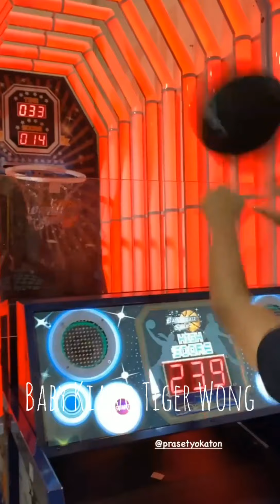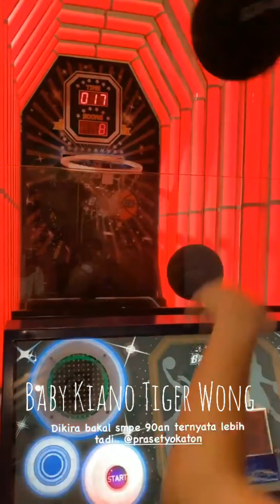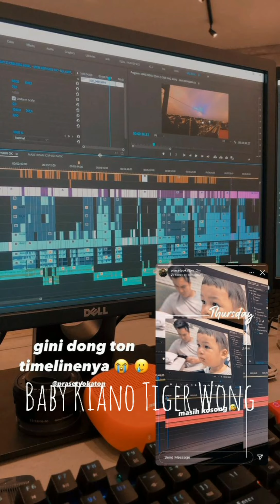KIANO CIUM ADEK BAYI DI PERUT MAMA SO SWEET BANGET ❤️